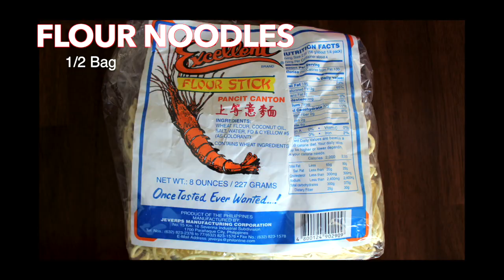Filipino Pancit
Quick tutorial on Filipino Pancit.

Ingredients:

1 pack of Lumpia Wrappers
1 -lb Ground Beef
2 -pcs Med Carrots
2 - Green Onions
4 -pcs Garlic
1 -Small Onion
  -Salt/Pepper
1 -Celery Stalk